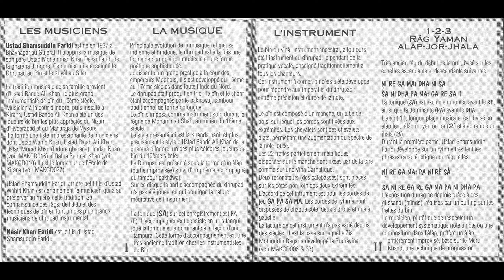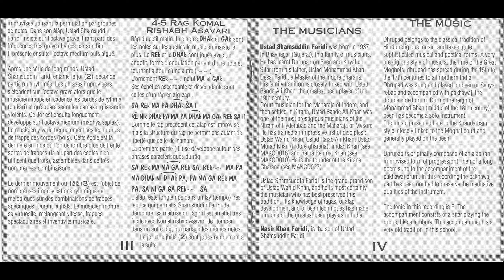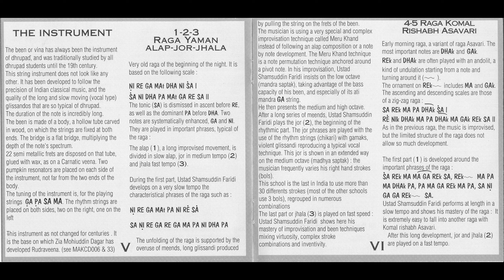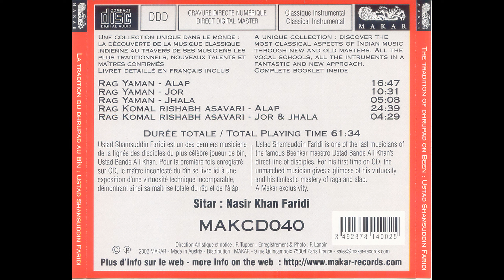Tradition of Dhrupad on Been - Ustad Shamsuddin Faridi Desai - Khandarbani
Yaman
1  Alap 00:00
2  Jor 16:47
3  Jhala 27:18
Komal Rishabh Asavari
4  Alap 32:26
5  Jor and Jhala 57:05

Makar – MAKCD040
CD, Album
Country: France
Released: 2002
Genre: Folk, World, & Country
Style: Indian Classical, Hindustani

Shamsuddin Faridi Desai (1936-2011) was a rudra veena (bīn) master musician from Bhavnagar district of Saurashtra in Gujarat state, India. He was taught by his father, Muhammad Khan Faridi, who came from the Gauharbani Gharana. Shamsuddin Faridi Desai belonged to Islamic Qadri Sufism and firmly considered music to be a form of prayer. Very few recordings were made, and most of his performances were held in dargahs (tombs of Sufi saints).
 Shamsuddin Faridi Desai
Ustad Shamsuddin Faridi Desai